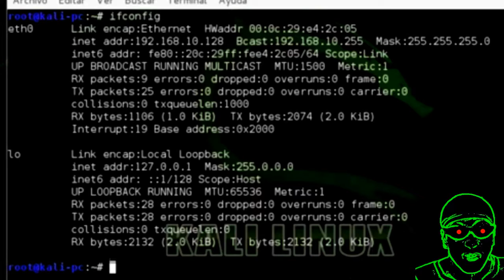C:\ HACKER ATTACK \ Server GOV \ trailer 2016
hacker in action versus gov computer server, a first trailer 2016
ITA: hacker in azione su linux